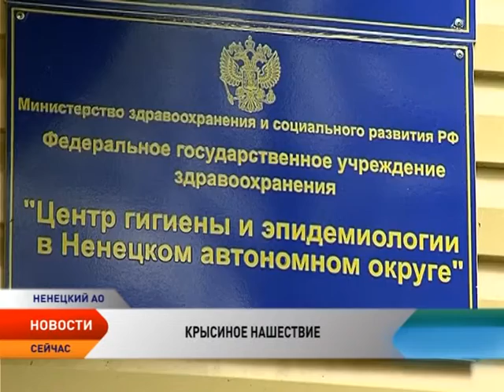Дела огородные. Как бороться с крысиным нашествием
Жаркое лето-2016 позволило огородникам Ненецкого округа насладиться земляными работами. Садоводы с удовольствием наблюдали, как цветет малина, смородина, зреют корнеплоды. Но многие из них ужаснулись, когда стали собирать первый урожай. В теплицах и на огородах региона начали орудовать крысы. В Оксино, Лабожском, Тельвиске непрошеные гости уже съели многочисленные посадки. Бьют тревогу почти все населенные пункты округа — ведь крысы разносчики чумы, бешенства, тифа и других смертельных заболеваний. Как избавиться от непрошеных гостей?

Они не боятся радиации и обладают невообразимой выносливостью. Крысы стали причиной сильной тревоги жителей округа. Прожорливые гости оставляют на грядках с картофелем и морковью только ботву, лишая жителей деревень припасов на зиму.

Что делать с этой проблемой знают в «Центре гигиены и эпидемиологии в Ненецком автономном округе». Ежедневно туда поступают десятки звонков.